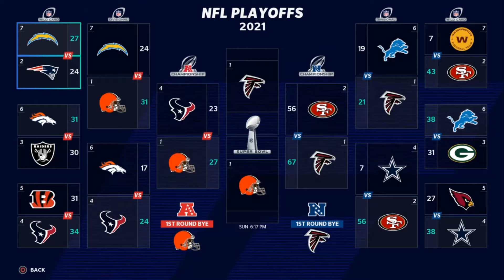THE SUPER BOWL.. (Madden 21 Fantasy Football EP. 12)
The super bowl is here... do we win??